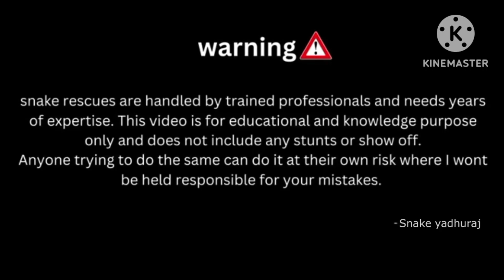COBRA SNAKE 🐍 RESCUE|ನಾಗರಹಾವಿನ 🐍ಸಂರಕ್ಷಣೆ